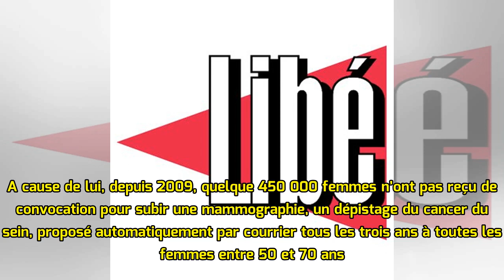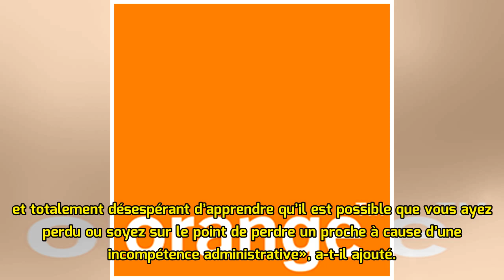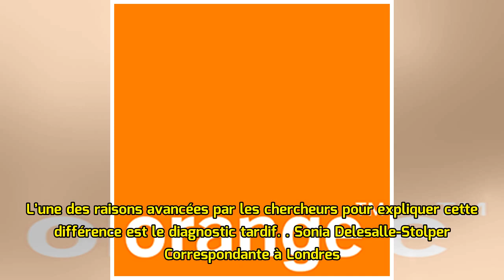Un bug a pu précipiter le décès de 270 femmes privées de mammographies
Elles sont mortes. Pourtant, «il est probable que certaines seraient encore vivantes aujourd’hui si ça n’était pas arrivé», a reconnu le ministre britannique de la Santé. Elles sont au moins 135, peut...